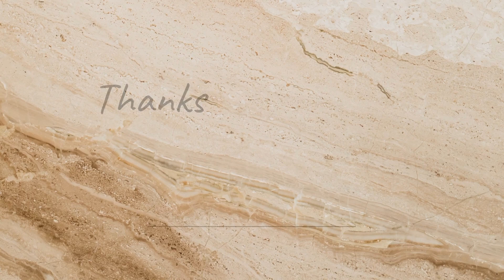Fericip XT Tab uses in hindi full information and side effects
Fericip xt  Tablet  Uses in Hindi | Side Effects | Dose